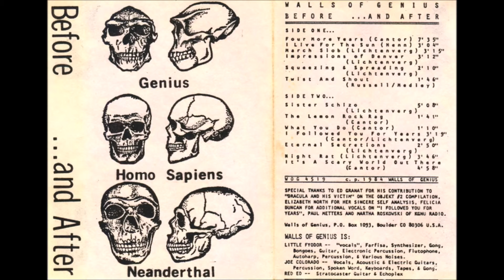Walls of Genius "I Live For The Sun"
From the Walls of Genius release 'Before ...and After' WoG 0019, 1984.